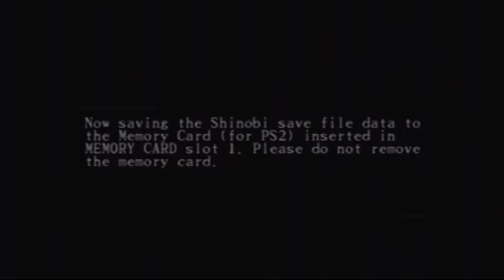Shinobi (PS2) Playthrough Part 9 - Stage 4-B and Benisuzume Boss Fight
More lava.

I hate this boss alot. She usually knocks me in the lava, and if not her, her minions. She was surprisingly easy this time!